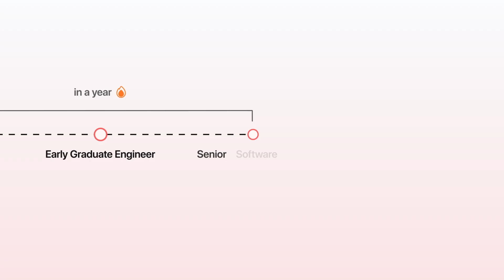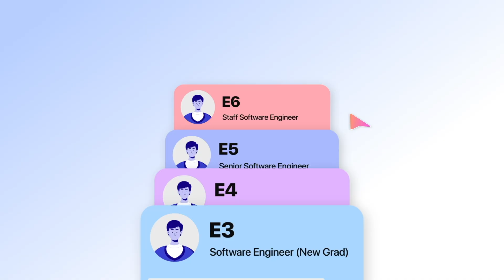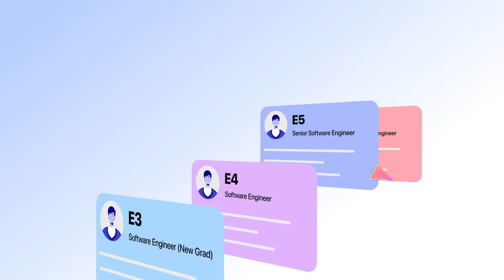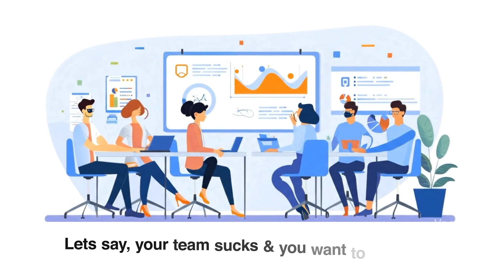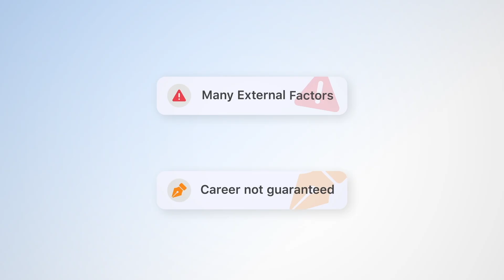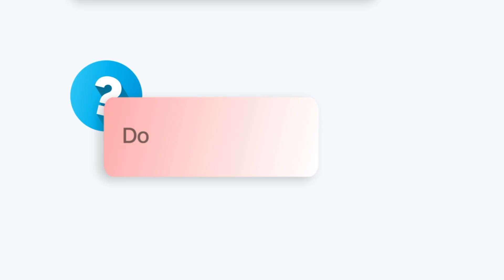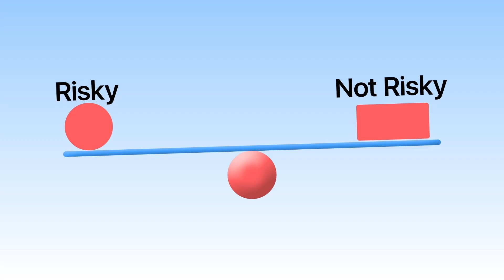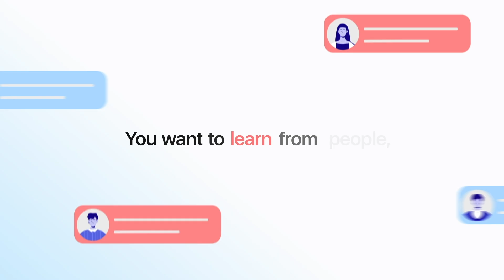How to Progress Faster Than Anyone Else (In Tech)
Feeling stuck in your tech career? There's probably a real reason, and it's not what you think.

I got promoted twice in one year at Capital One. At Meta, I went from rotation engineer to Staff in under 3 years. That wasn't luck. I engineered it.

In this video, I break down exactly what separates engineers who get promoted fast from those who stay stuck at the same level for years.

⏱️ TIMESTAMPS
0:00 - Why you're feeling stuck
1:07 - The Setup
2:27 - Breaking it down by level
2:33 - E3 (New Grad): Just hustle
3:38 - E4 to E5: Take ownership
4:21 - E5 to E6: The terminal level trap
7:29 - You control your career
10:07 - PSC is a game
12:39 - What to do next

💬 Drop a comment with your current level and what's holding you back.